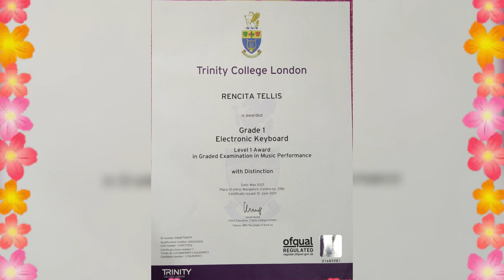Certificate from Trinity College of London University.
Certificate from Trinity.